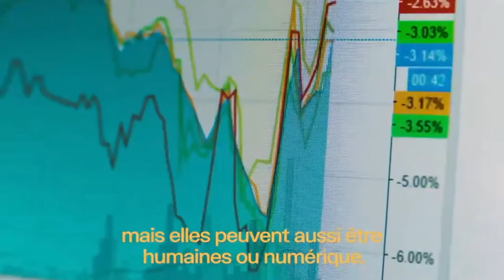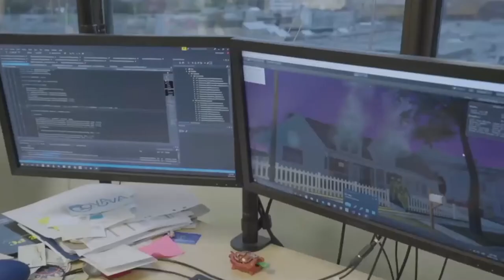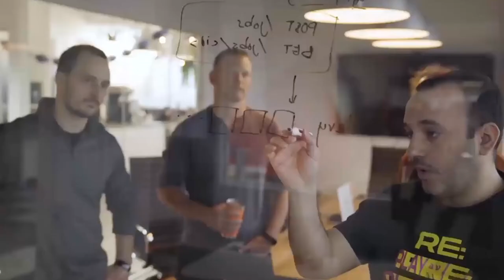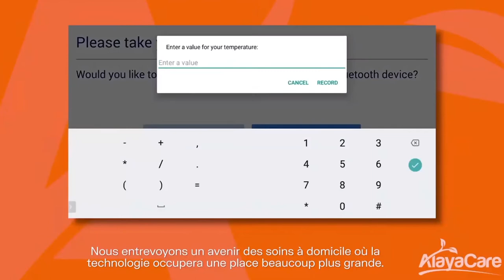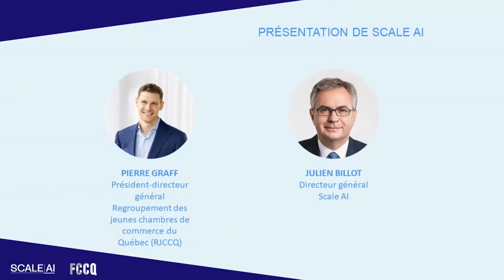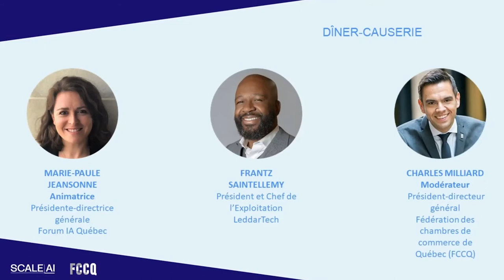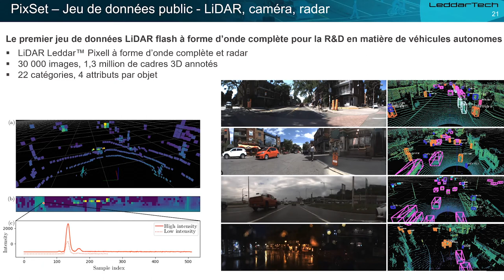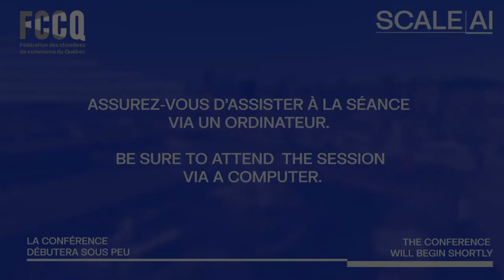Rencontre au sommet "IA en action" - L'intelligence artificielle en pratique - Rediffusion intégrale